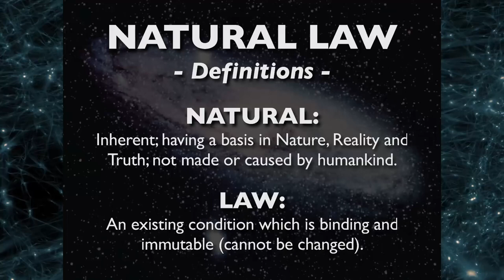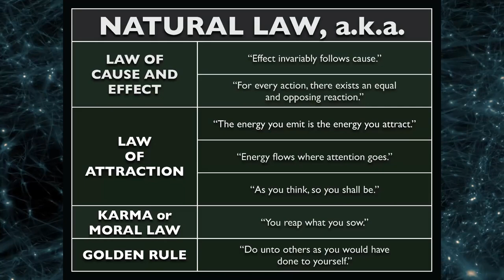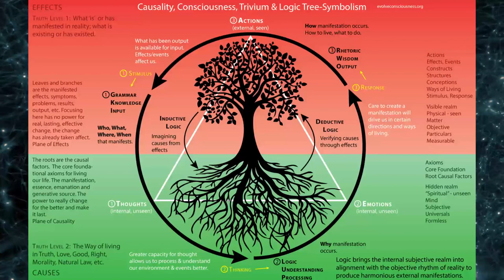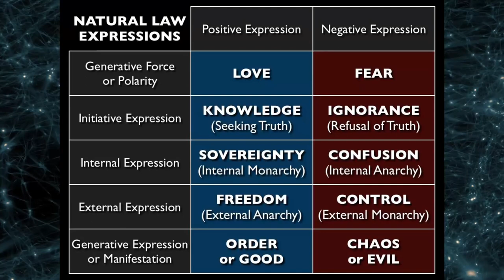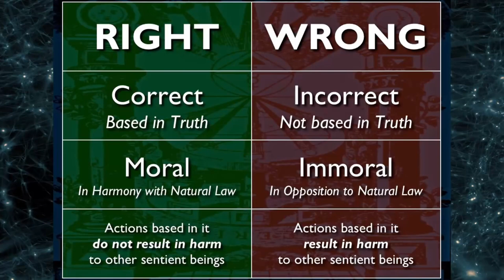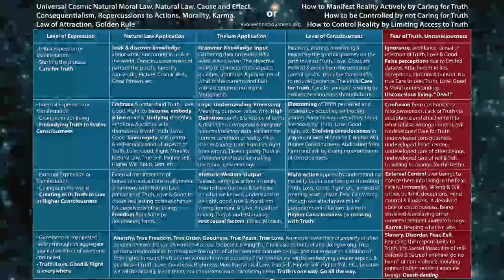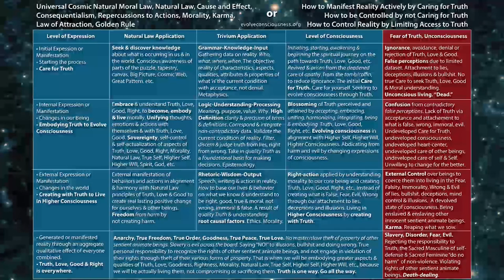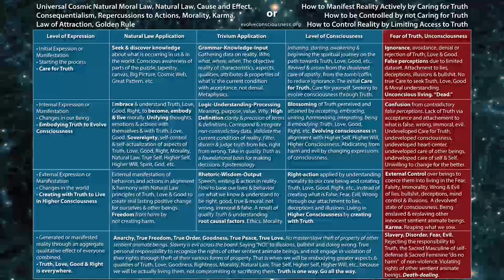KRIS NELSON - UNIVERSAL COSMIC NATURAL MORAL LAW (natural law)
Natural Law principles have been discussed for centuries using different words to describe underlying truths about the best way to manifest in our reality.

TOPIC DISCUSSED :

-NATURAL LAW ETYMOLOGY
-NATURAL LAW ALTERNATE TERMS
-NATURAL LAW AND MANS LAW
-CONSCIOUSNESS AS NATURAL LAW OF EXPRESSIONS
-GENERATIVE FORCES (love fear)
-INITIATIVE EXPRESSIONS (Knowledge Ignorance)
-INTERNAL EXPRESSIONS (Sovereignity Confusion)
-EXTERNAL EXPRESSIONS (Freedom Control)
-MANIFESTATIONS OF NATURAL LAW ( Good Evil)
-RIGHT AND WRONG
-IS FORCE SAME AS VIOLENCE?
-IS KILLING SAME AS MURDER?
-THE CHOICE IS OURS